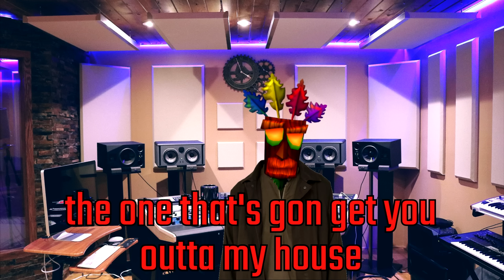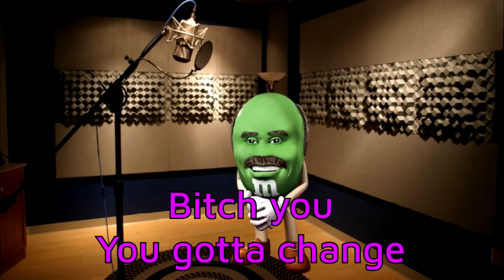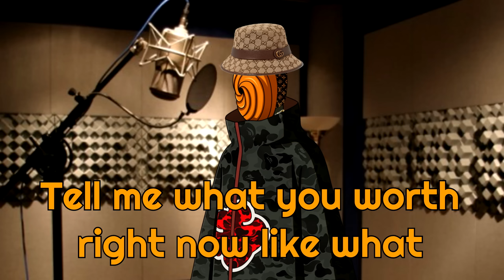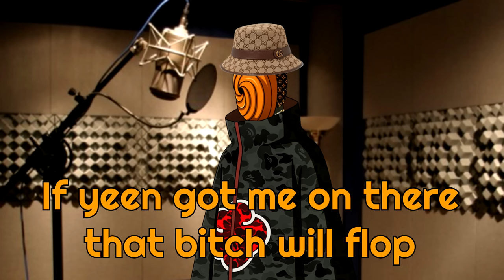Studio Time [Baku Season 6]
THEY BACK IN THE BOOTH!! Yung Cash Register is once again trying to make music. Trying quite hard. Still not getting his paper. The way Baku lets Lil Broomstick talk to him like that still is crazy.

Baku Season 6